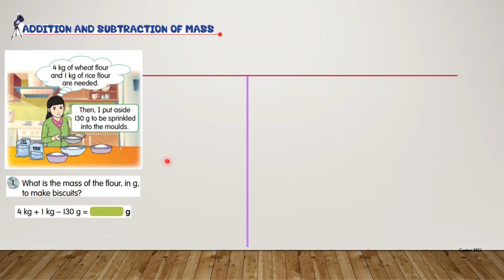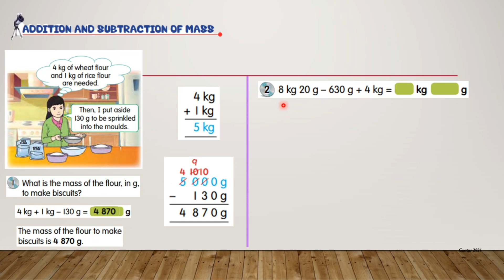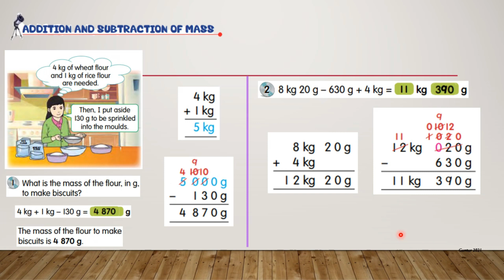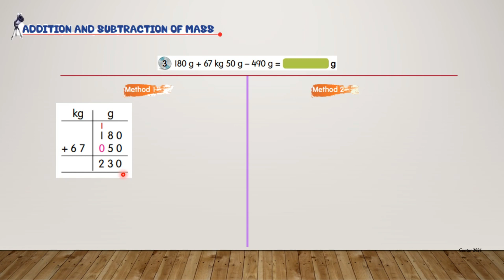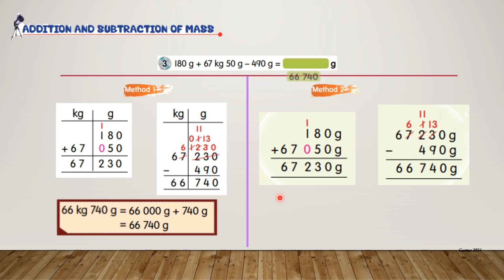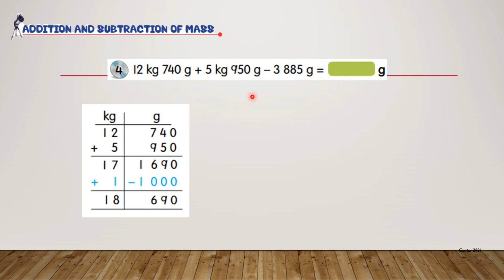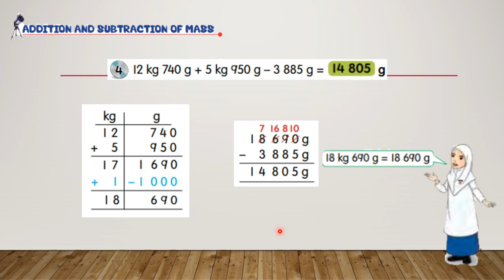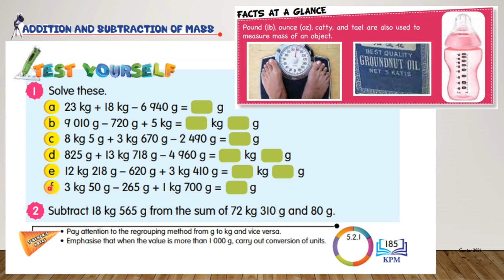Mathematics Year 4 DLP - Addition and Subtraction of Mass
Mathematics Year 4 DLP ( Double Language Program)
Chapter 5 - Length, Mass and Volume of Liquid
Topic - Addition and Subtraction of Mass

Exercise - Text book page 185